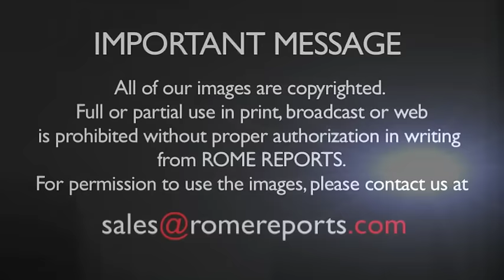The Pope's general audience explains why God is not indifferent to the suffering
He continues with his catechesis on Mercy in the Bible at St. Peters.